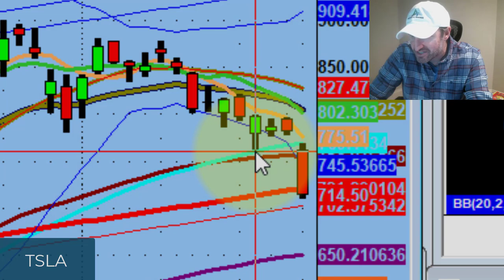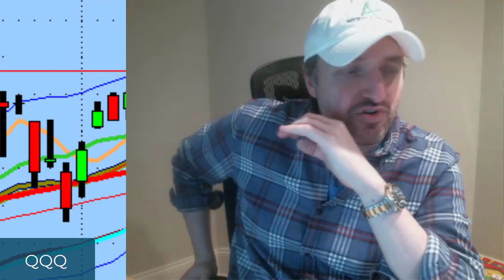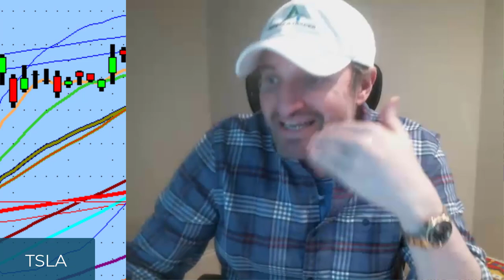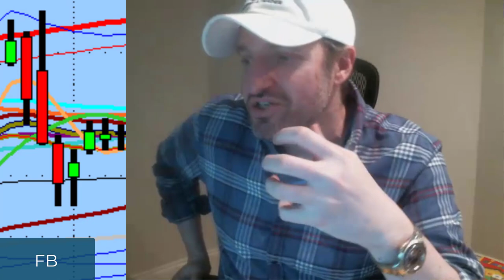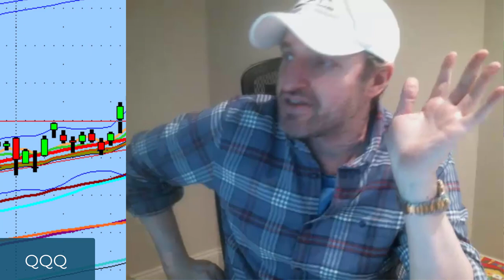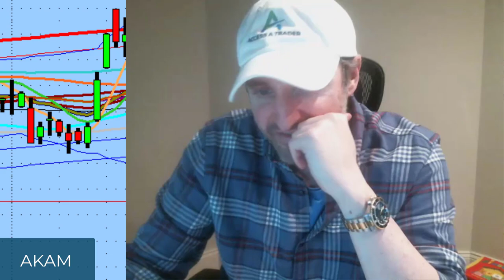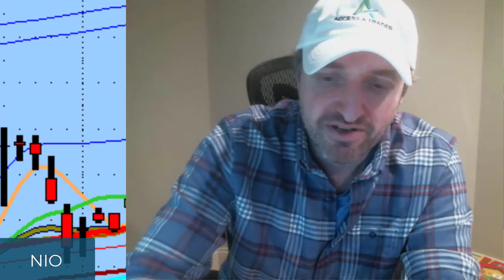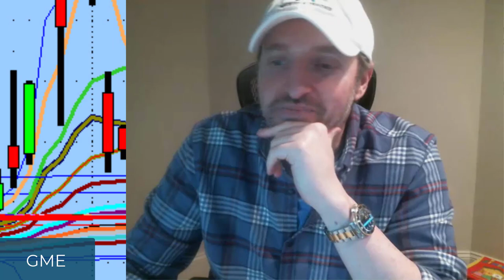Tomorrow Has Potential To Be A Premium Trading Day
I can't say that I was shocked by what I saw in the market today.

Tonight we discuss how we got here, why 317 will be an important level on QQQ for market sentiment, and beta setting up for a premium trading day Amazon (AMZN), Neflix (NFLX)...

💚 COMMUNITY SUPPORT 💚